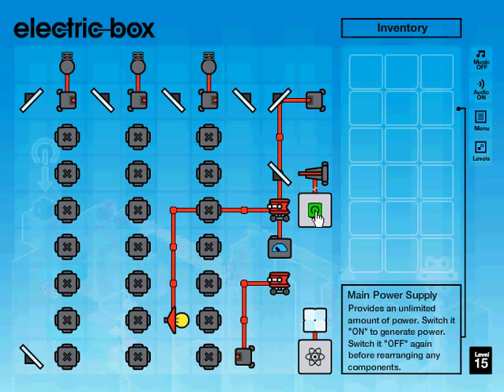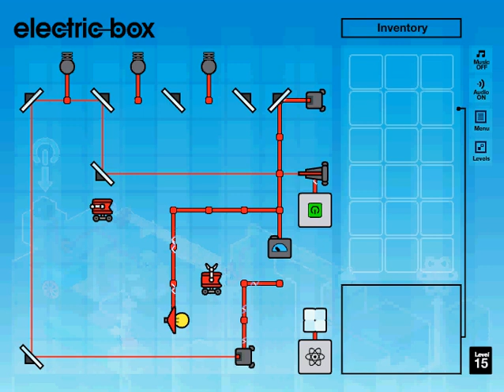Electric-Box: Level 15